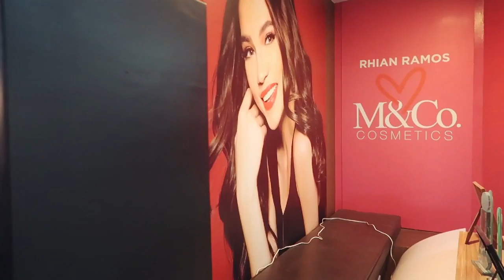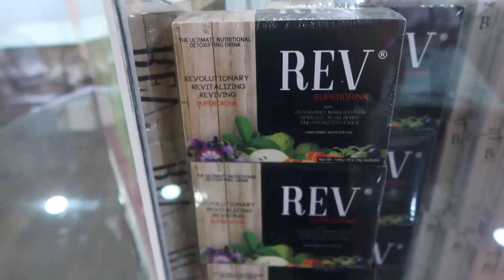M&CO COSMETICS TOUR at the MAIN BOUTIQUE by GENEVLOGS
be part of M&Co Cosmetics family
Connect to our Rank Ambassador Sir She 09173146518